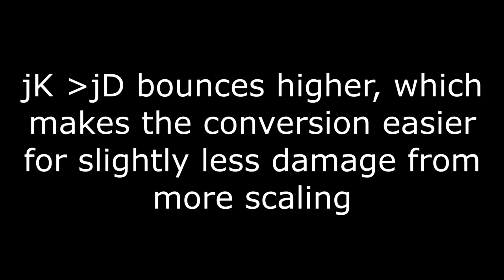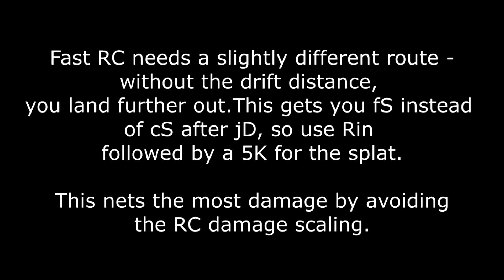Anji Combo Guide - Fuujin Conversions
Anji's got problems, but combo damage isn't one of them! He can convert from many stray hits - let's look at the ways he can combo charged Fuujin into Kou and Roman Cancel his way into wall breaks.